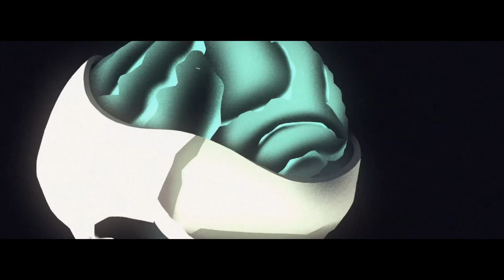"I want to break you in half" - CRCR - WIZZdesign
Directors / Animation: CRCR

Production: WIZZdesign / Friend London
DP: Ben Fordesman
Line Producer: Sonya Sier

Editing: Julie Quintard I FIXSTUDIO
3D: FIXSTUDIO
Color Grading: Julien Bodart
2D Animators: Jérémy Pires, Rémi Bastie, Nicolas Dehghani, Nicolas Pegon, Paul Lacolley, Vic Chhun, Bong Nguyen, Wen Fan, Arnaud Tribout, Vincent Tsui, Charles Badiller
Compositing: Philippe Valette

CRCR is back again, this time in the dimly lit, highly charged atmosphere of an British pub.
This new release by the Parisian collective explores the simple concept of creating a film designed like a palindrome that reads both backwards and forwards.

The video offers a good dose of graphics and animation as a subtle substitution to live action. It’s almost as if we were travelling through the very entrails of the actors, revealing the details and effects of the blows on the wounded bodies.

And what could be better than Drenge’s explosive « I want to break you in half » to really give you that urge to go out there and rumble…